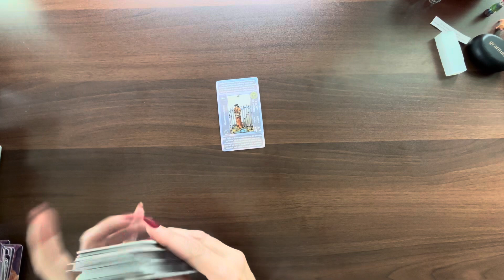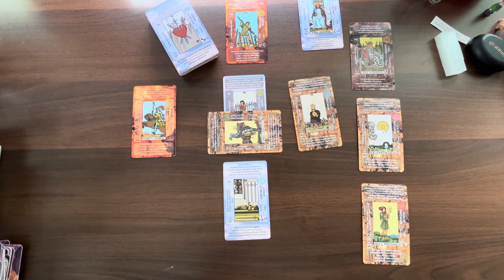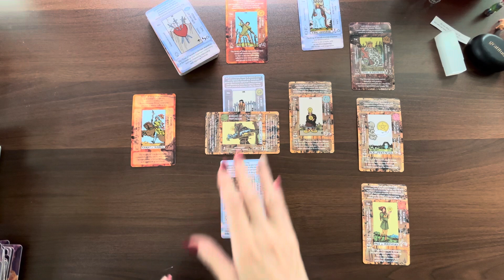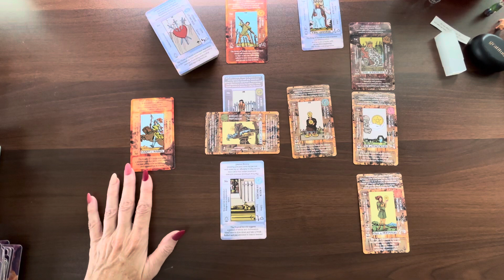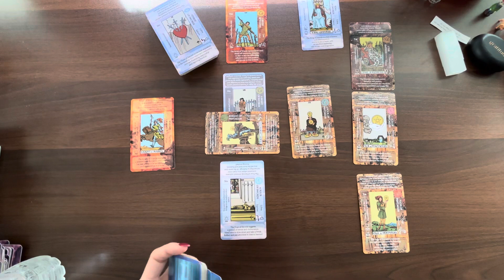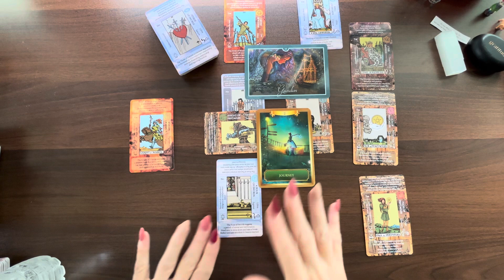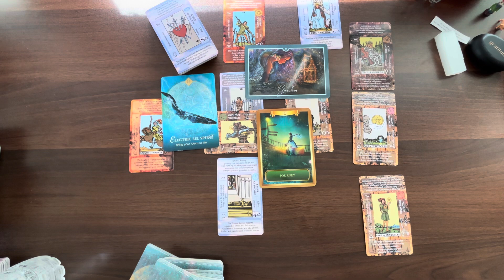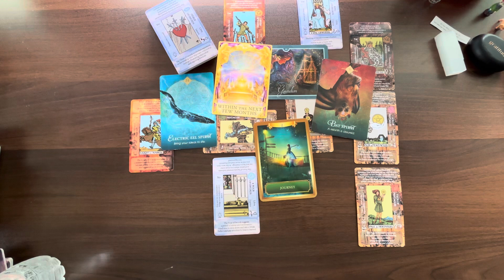CAPRICORN THE SIGNS ARE CLEAR, THINGS ARE ABOUT TO HAPPEN FOR YOU CAPRICORN...